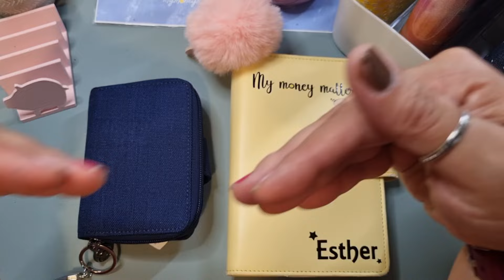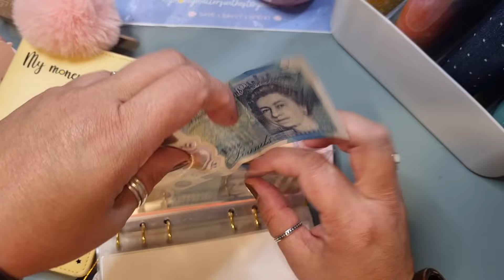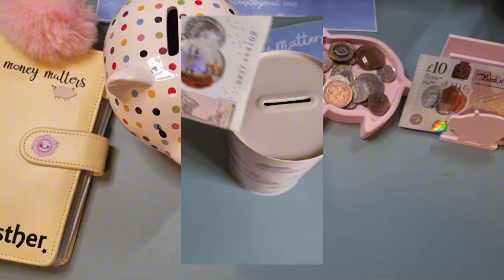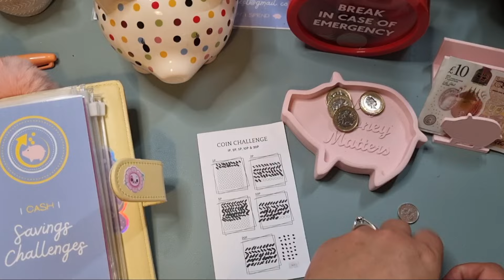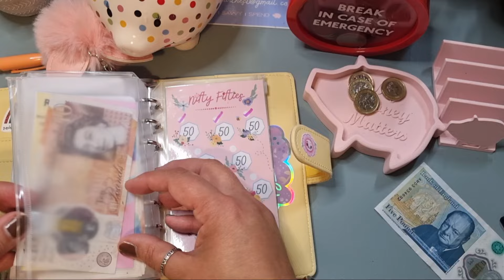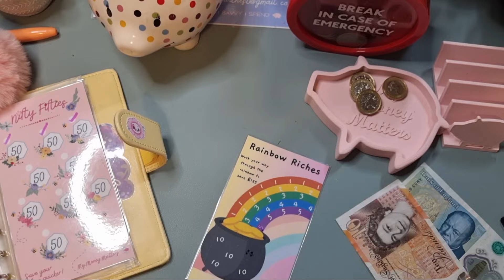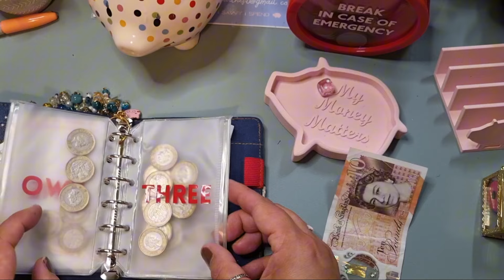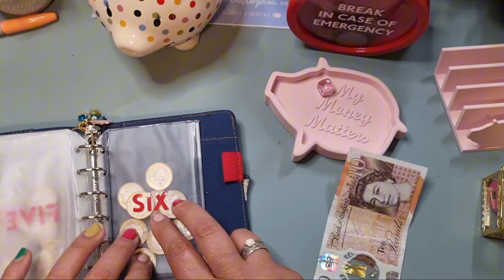BANK HOLIDAY WEEKEND Cash Stuffing Time!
In this video I am cash stuffing my money challenges and sorting out challenge money saved as well as school holiday funds.

Diary I use

* ATTAPOLL: an app where you take surveys and earn money! once you reach a minimum of £2.50 you can get a gift card or £3.00 for money into your PayPal account! Use this reference code in order to start your balance off with 40p! :) Attapol code imswr That easy ;) *